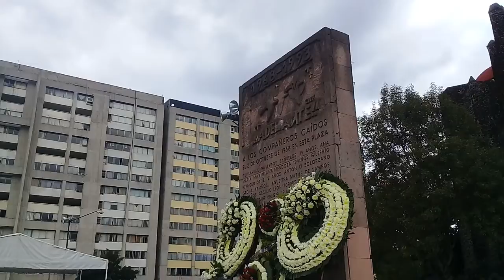50 años de la matanza de Tlatelolco. Cantos indígenas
Este 2 de octubre de 2018, a cinco décadas de la matanza de Tlatelolco, la Plaza de las Tres Culturas en la Ciudad de México volvió a retomar el ímpetu de entonces. Muchos vinieron con carteles, pancartas y consignas: las causas de lucha no han cambiado tanto desde entonces